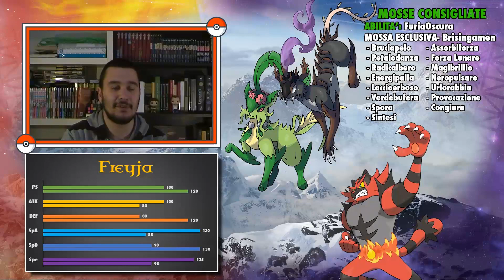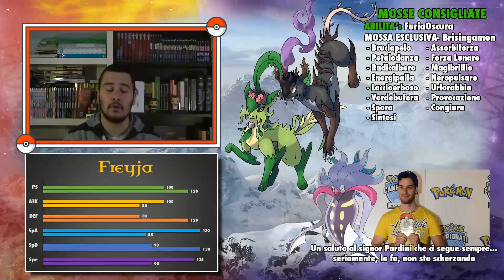PokéGods: Asgard - Freyja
Chiudiamo con i gemelli di Vanaheimr con la regina della Natura: Freyja, compagna di Odin, insospettabile signora dalle due facce...

Ideazione lore e Fakemon: Vittorio "Grivitt" Grimaldi
Analisi Tecnica: Pierfrancesco Moretto
Illustrazioni: Davide "Dadrake95" Cacia

SE VOLETE OFFRIRMI UN CAFFÈ